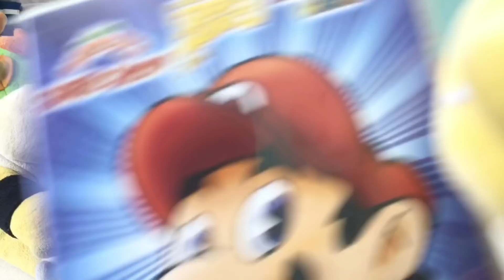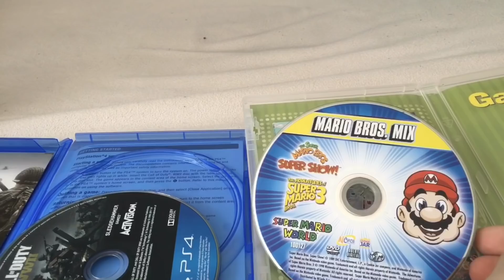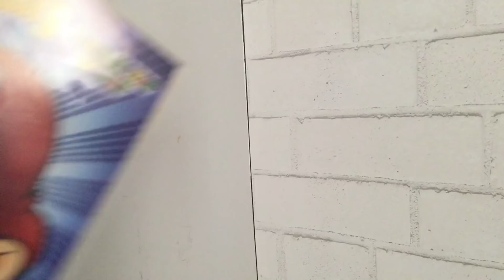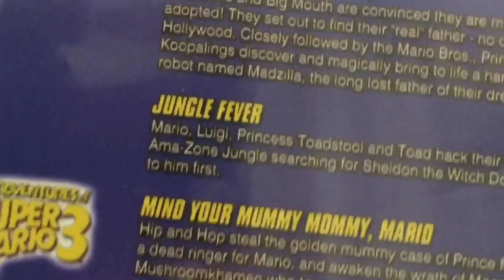AwesomeMarioBros - The Plan!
Boom Boom has a plan to sneak an M rated video game into his house, with the help of Bowser Junior!

Lets try to get to 20,000 by the end of April! You are the best fans in the whole world!

©️ AwesomeMarioBros 2018